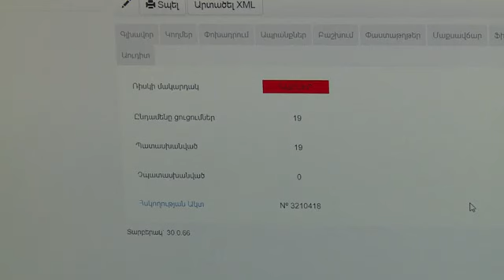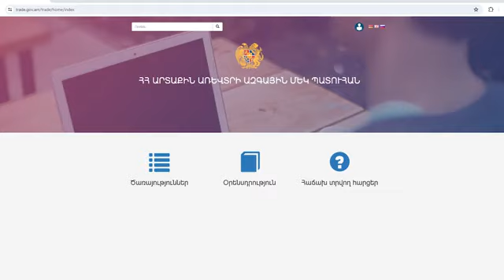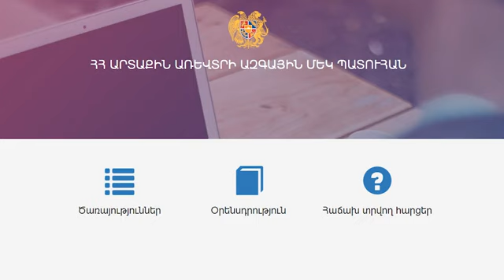ՊԵԿ-ում գործարկվել է ապրանքների հայտարարագրերի էլեկտրոնային ծանուցման համակարգը